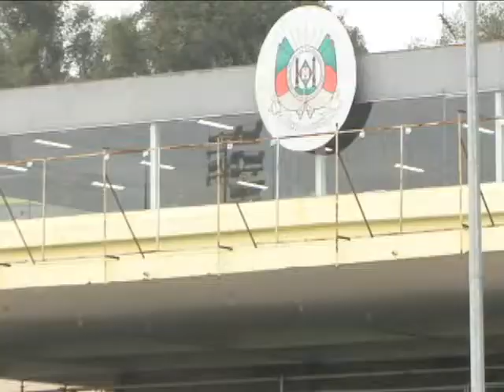CRIAÇÃO ASSOCIAÇÃO SUL BRASILEIRA MM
A ABCCMM trabalha para expandir a raça em todo país. E o fortalecimento dos Núcleos de Criadores faz parte desse processo. Por isso, a Associação quer unir os Núcleos do Paraná, Santa Catarina e Rio Grande do Sul em uma única grande entidade, Que ficaria responsável por fomentar a raça na região, organizar eventos e reunir os criadores. Durante a Exposição Especializada de Esteio, no Rio Grande do Sul, os diretores dos três núcleos se reuniram para discutir a criação da Associação Sul Brasileira do Mangalarga Marchador.